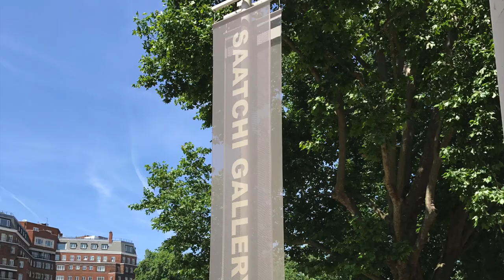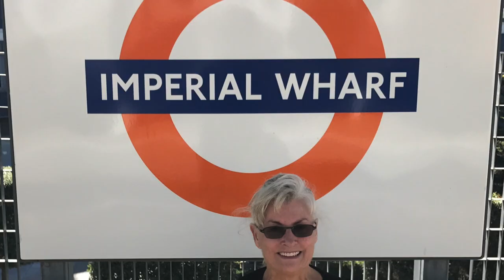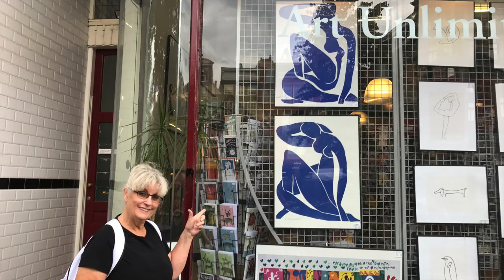London-Amsterdam 2017 (long version)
Our wonderful holiday to London and Amsterdam June, July and August 2017. Highlights, great friends and two great cities.